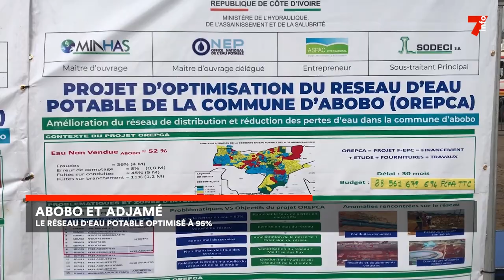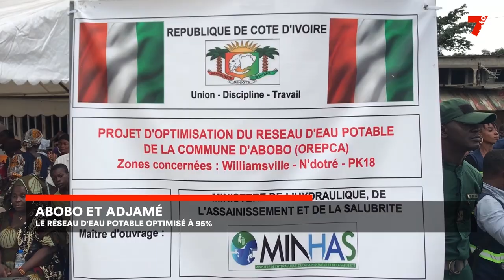Abobo et Adjamé : le réseau d'eau potable optimisé à 95%